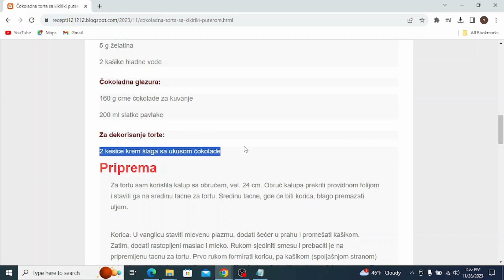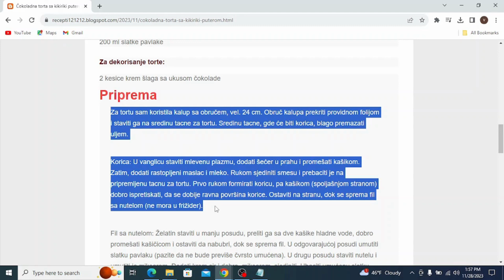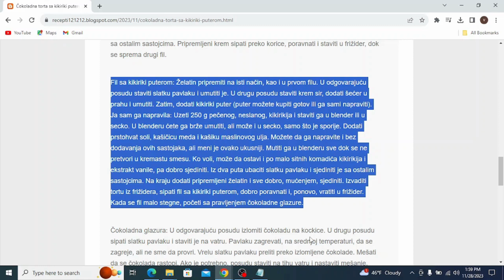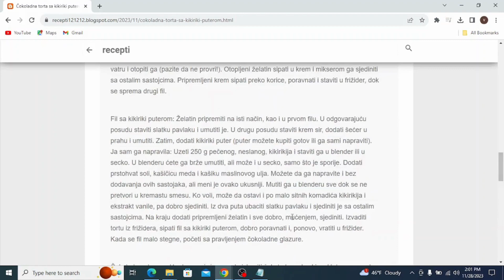Čokoladna torta sa kikiriki puterom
torte,
torte recepti,
torte aurora,
torte aurorina kuhinja,
torte automobili,
torte ana i elza,
torte auto,
torte aleksandra,
torte audi,
torte akullore,
torte ariel,
torte auf etagere setzen,
torte asmr,
torte ananas,
torte al cioccolato,
torta ahogada,
torte barbi
torte brze
torte barbike
torte brojevi
torte cokoladne
torte cetvrtaste
torte crtani
torte challenge
torte čizkejk
torte chocolate cake
torte cheesecake
torte cocomelon
torte cake
torte cake tom and jerry
torte dekoracija
torte domace
torte domaci recepti
torte decije
torte dinastija
torte disney
torte dekoracije
torte dinosaurus
torte dekor
toate diamantele
torte elza
torte elsa
torte einstreichen
torte erster schultag
torte fondan
torte fudbal
torte fudbalski teren
torte frozen
torte filovi
torte fantastike
torte foto
torte fondant dekorieren
torte fortnite
torte giallozafferano
torte geburtstag mädchen
torte geburtstag
torte ganache
torte giotto
torte gomma eva
torta gelato
torte gelato fatte in casa
geburtstagstorte
torte glitzer
torte hulk
torte halloween
himbeertorte
torte hochzeit
torte haselnuss
torte herz
torte himbeer mascarpone
torta holandesa
torta helada
torte italiane
torte jednostavne
torte just katebake
torte jeftine
torte jednorog
torte jafa
torte jafa receta
torte jaffa
torte jupi
torte junge
torte kremaste
torte kolaci
torte kinder bueno
torte lake
torte letnje
torte lagane
torte lepe
torte lol
torte lava
torte let
torte lol surprise
torte leta
torte lotus
torte mrsne
torte milka
torte najbolje
torte posne
torte plazma
torte posne za slavu
torte princeze
torte pravljenje
torte princeza
torte qiskek
torte qe te shkrihet ne goj
torte cokollate
torte qiskej
torte qyshkek
torte qukullad
torte quantastic
torte quark
torta quesillo
torta quesillo de chocolate
torte recept
torte rođendanske